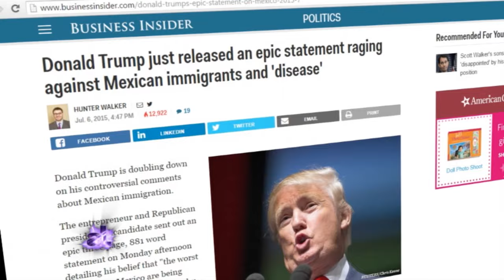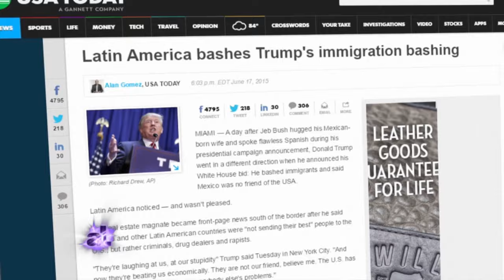Selenis Leyva - The Voice of Reason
Join American Latino TV as we hear the thoughts and wisdom from talented Latina actress currently starring in Orange Is The New Black, Selenis Leyva.